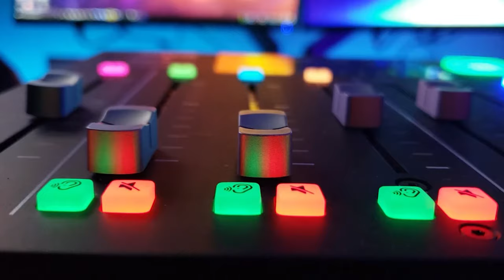85. Botrán Cobre Spiced Rum: recordándonos que Guatemala sí que sabe hacer rones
Tremendo gusto nos da darles la bienvenida a un nuevo episodio detrás de la barra. Esperando que estén de lujo, nosotros lo estamos (y hasta en demasía) por lo que se avecina, se aproxima y se acerca.

Hace algunos días el buen Lishus se fue de trotamundos a Guatemala (hombre de mundo, al final del día) y decidió mimarnos con una compra muy especial al final de su viaje.

Y es que, si vas a Guatemala, sería un crimen no probar, comprar o inclusive robar alguno de sus magníficos rones (no aconsejamos esto último, pero lo entenderíamos a la perfección). Sin embargo, en esta ocasión el turno fue para Botrán, una marca que aún no habíamos probado en el estudio y que nos habían pedido con ansias.

Pero eso no es todo, el bribón de Lishus se arriesgó comprando una edición especial de este ron, sin saber qué esperar del mismo o si sería una decepción (aunque esto último creo que nunca cruzó por la cabeza de ninguno). ¿Quieren saber más de este dulce nectar guatemalteco? Échenle un ojito acá abajo…

Botrán Cobre– un ron especiado de Guatemala, con poderosos 45º de alcohol y un sabor espectacular. Este ron se destila en alambiques de cobre y las especias que se le añaden (cardamomo, canela, jengibre y clavo) están inspiradas en el tradicional ponche guatemalteco, una bebida a base de frutos tropicales y estas mismas especias, que los oriundos de este país aprecian como pocas cosas. Con toques picantes y sorprendentemente complejos, este ron hace que cualquier otro “spiced rum” sepa a licor barato (sorry not sorry) y –una vez más– pone el nombre de Botrán y Guatemala en alto. Con esto les decimos todo, así que ¡ya se la sábanas! Si se lo llegan a topar en alguna tienda física o en el internet de las cosas, ¡no la piensen dos veces!

Únanse a nuestro servidor de Discord y formen parte de la comunidad "Detrás de la Barra" (un espacio donde jamás los vamos a juzgar por tomar solos)